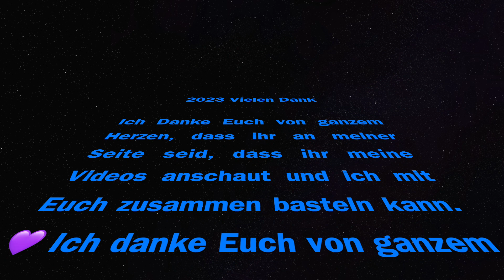sylvester Grüße aus Griechenland stampinup basteln